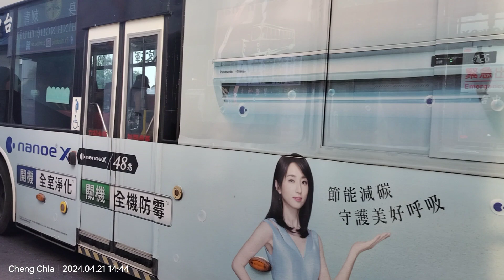台中客運500路 中清幹線 往臺中國際機場 臺中車站(台灣大道) 出站(KKA-6335)